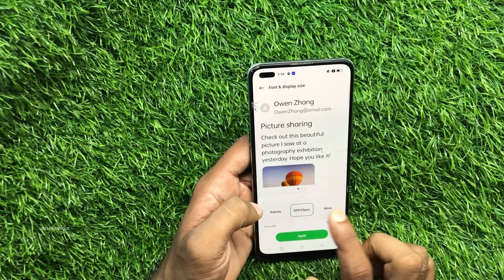Oppo F17 Pro increase text size or font size | GSMAN ASHIQUE I